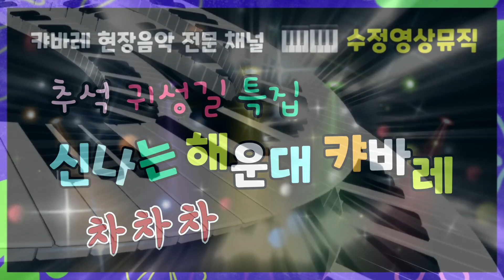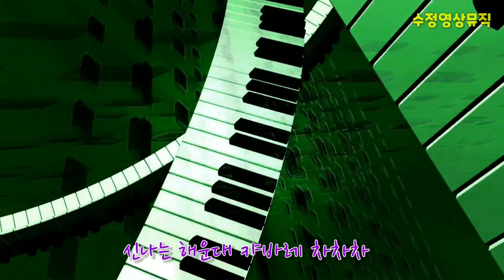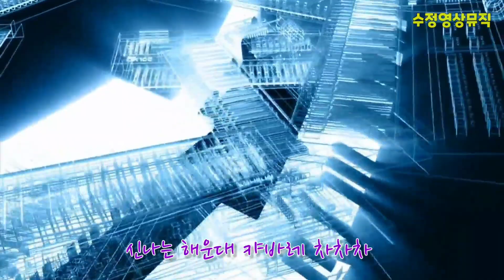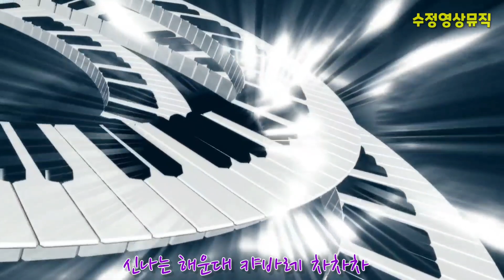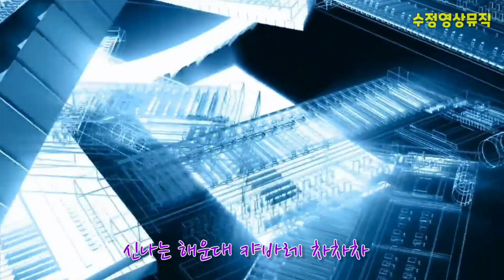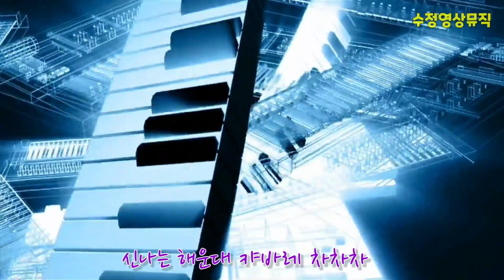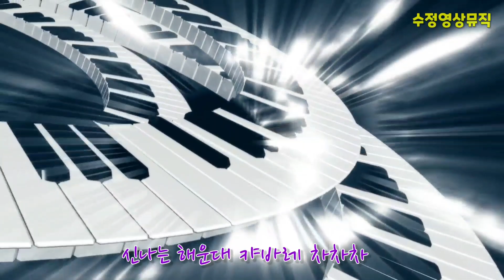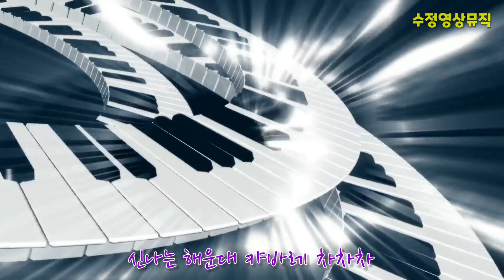[30분] 🔊 🎶 신나는 해운대 캬바레 차차차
🔸 방송 고화질로 시청하기 🔸
      *모바일
        📽.영상을 터치 하시면 우측 상단에
              점 3개가 나옵니다.
              거기 들어가셔서
             ⚙톱니바퀴 모양 품질 클릭하시고
              1080p으로 설정하시면
              고화질 영상을 즐길수 있습니다.
      * PC
        동영상에서 오른쪽 밑
       ⚙️ ←버튼을눌러 화질을 조정해주세요!